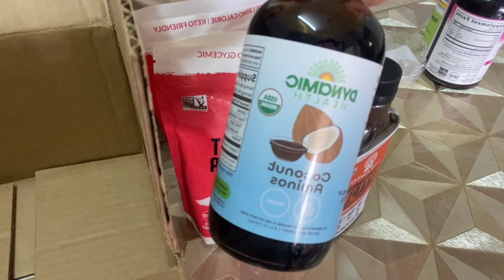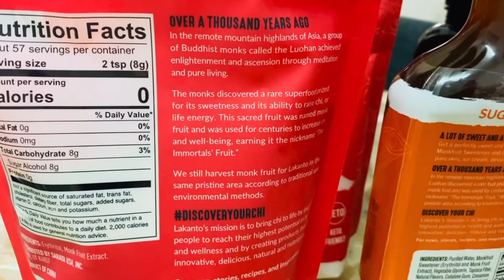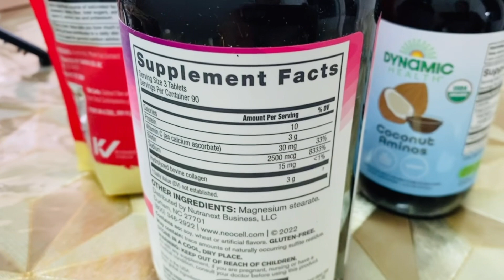Unboxing My Keto-Friendly Stuffs